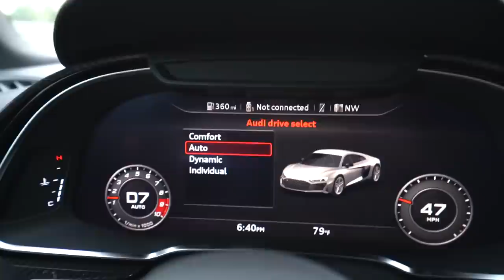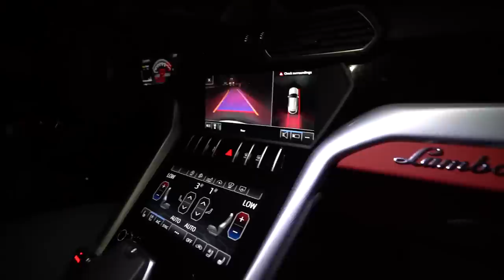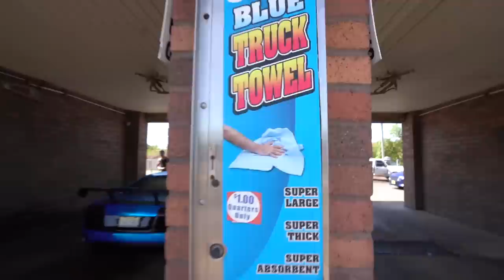Someone SPRAY PAINTED My Audi R8! *Caught On Camera*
Someone Spray Painted My Audi R8..